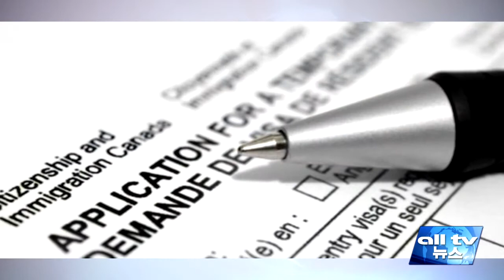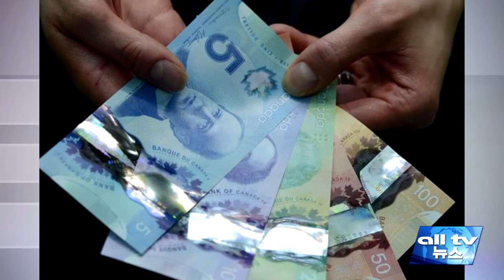킹스턴 47세 한인 박모시 벌금, 가택연금 집행유예 ALLTV NEWS EAST 29JUNE15